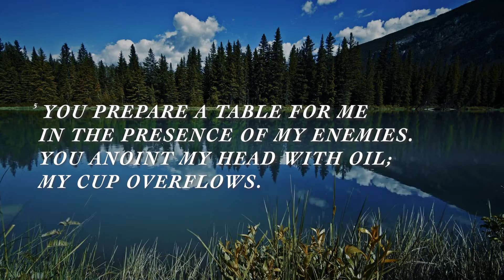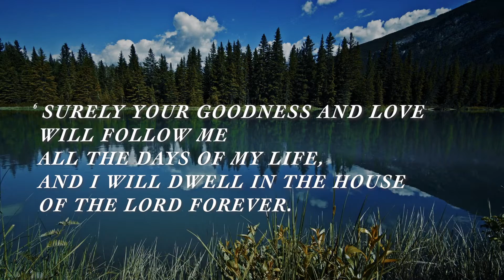Biblical Prayer & Meditation - Psalm 23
Find a quiet place and follow this prayer guide as we read through Psalm 23